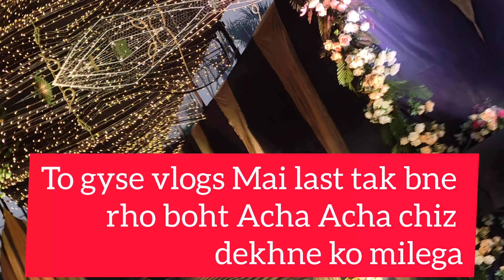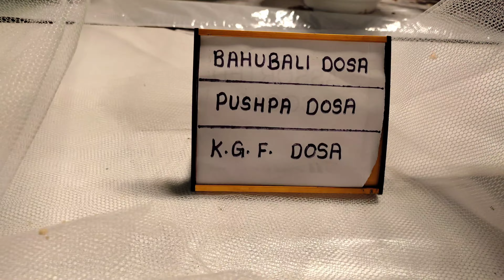aaj event show hai ll seven eleven club mira road Mai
seven eleven club mira road aaj ka kaam hai seven eleven club mira road kha hai
seven eleven club kese jaye  seven eleven club kesa hai seven eleven hotel kesa hai
seven eleven hotel kha hai vlogs
seven eleven hotel party show mirrar artist
seven eleven club mira road  kha se jana hoga